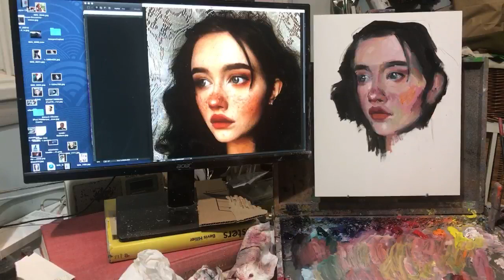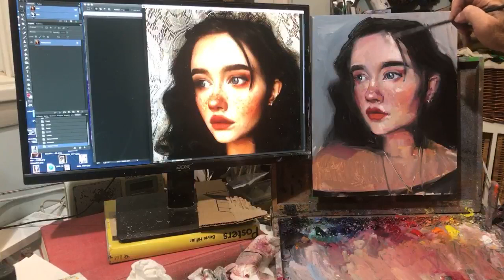Live Painting Demo - Hailey Wait #2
Live Portrait Painting Demo, painted in an alla prima technique of wet-into/wet, made popular by John Singer Sargent and Joaquin Sorolla. I will give painting tips and answer questions as I paint. Watch live, paint along or view at you leisure. I hope you can join me.